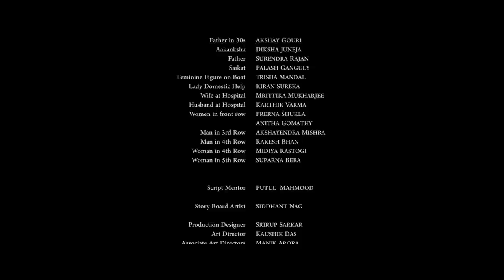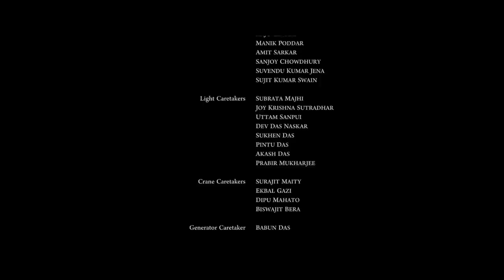Farzandi ('Beholden') | Punjabi Short Film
Synopsis:
In Kolkata, 25 year-old Aakanksha, a Punjabi, working woman shifts back to her father’s house from the house of her husband Saikat – a Bengali, with whom her relationship is not smooth. Aakanksha’s 64 year-old, displaced, Dementia-ridden father needs constant care, with whom her relationship is complex. Memories of her mother’s horrid fate at the hands of her father keep haunting her. Aakanksha can’t forget that her mother committed suicide because of regular domestic abuse. It is hard for Aakanksha to reconcile with her father but she feels beholden to the latter. Also, at work, going gets tougher for Aakanksha. Oblivious of Aakanksha’s desideratum, Saikat wants her to come back to his house. Things get even worse for Aakanksha, when she starts seeing blood around her and Aakanksha reaches a despondent state of mind. Her ultimate battle is to be valorous against her grisly past, a perturbing present and a bleak future.

Primary Cast:
Aira Kumar
Diksha Juneja
Ekavali Khanna
Palash Ganguly
Surendra Rajan

Primary Crew:
Writer and Director: Akshay Gouri
Executive Producer: Subodh Kanta Bal
Director of Photography: Samyamoy Debnath
Editor: Kumar Asim Bera
Sound Recordist, Designer and Mixing Engineer: Arun Parmeswaran Dev
Music Composer: Indranil Mazumdar
Additional Music Composers: Apurva Gouri and Garv Grover
Additional Sound Designer and Music Composer: Akshay Gouri
Production Designer: Srirup Sarkar
Art Director: Kaushik Das
Costume Designer: Ranjita Dasgupta
Make-up Artist: Bhaskar Sen

International Film Festival Selections and AWARDS:
BEST SHORT FILM and BEST ACTOR (for the protagonist- Diksha Juneja) AWARDS at Bollywood International Film Festival, India, 2022 (Received after the YouTube Premiere)
Official Selection at Beyond Borders Feminist Film Festival, India, 2022 (Received after the YouTube Premiere)
BEST SHORT FILM OF THE YEAR and BEST MUSIC Awards at Jharkhand National Film Festival, India, 2022 (Received after the YouTube Premiere)
BEST SHORT FILM Award at Caravan International Film Festival, India, 2022
Official Selection at Mumbai Entertainment International Film Festival, India, 2021
Official Selection at IS International Short Film Festival, India, 2021
Official Selection at London International Film Festival, UK, 2021
BEST PICTURE and BEST DIRECTOR Awards at Indo Overseas Film Festival, 2021
BEST SHORT FILM Award at Indo American International Festival of World Cinema, 2021
Official Selection at Imagineindia International Film Festival, Spain, 2021
BEST STUDENT FILM Award at Kashi Indian International Film Awards, India, 2021
BEST SHORT FILM Award at Ghum International Film Festival, India, 2021
Official Selection at Indo Overseas Film Festival, India, 2021
Official Selection at Nepal International Film Festival, Nepal, 2021
Official Selection at Kalpanirjhar International Short Fiction Film Festival, India, 2021
Enlisted at the Short Film Market, The Annual International Rendezvous, France, 2021
Official Selection at Shortfundly Annual Short Film Festival, India, 2021
Official Selection at Shades Film Festival, India, 2020
Official Selection at Indo American International Festival of World Cinema, India, 2020
Official Selection at Creator In Crisis Film Festival, Singapore, 2020
Official Selection at Humrang Short Film Festival, India, 2020
OUTSTANDING ACHIEVEMENT Award at Pattaya International Film Festival, Thailand
OUTSTANDING ACHIEVEMENT Award at Twilight Tokyo Film Festival, Japan, 2020
Official Selection at Filmeraa International Film & Music Video Festival, India, 2020
Official Selection at Filmarte Short Film Festival, Portugal, 2020
Official Selection at International Film Festival di Rivoli, Italy, 2020
Official Selection at Bizarrya Short Film Festival, Portugal, 2020
BEST SCREENPLAY Award at 10th Dada Saheb Phalke Film Festival, India, 2020
BEST STUDENT FILM Award at 5th Tagore International Film Festival, India, 2020
BEST PERFORMANCE Award at Rangam Short Film Competition, India, 2020
Official Selection at the 3rd South Asian Short Film Festival, India, 2020
BEST DIRECTOR Award at 4th Indian World Film Festival, India, 2020
Official Selection at Srishti International Short Film Festival, India, 2020
Official Selection at Lensified at Bioscope, India, 2020
World Premiere at The Lift-Off Sessions, London, UK, 2020

Film Title: Farzandi
English Title: Beholden
Produced by: Satyajit Ray Film & Television Institute
Language: Punjabi with Hindi, English and Bengali
Subtitles: English
Duration: 29 minutes 53 seconds
Color, Digital
Aspect Ratio: 2.39:1 (Cinemascope)
Sound: 5.1
Time of Completion: October, 2019
Country of Production: India